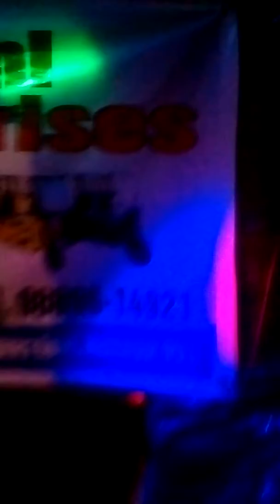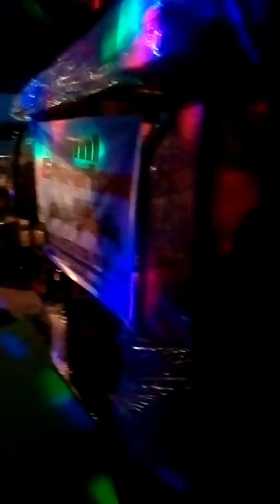October 24, 2018